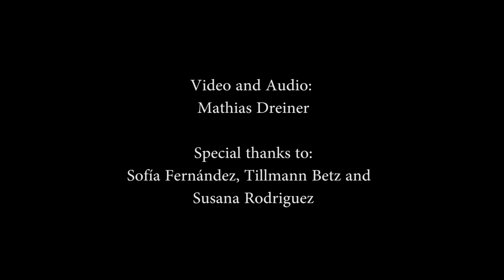J.S. Bach, Lute Suite 3, Prelude-Presto - José Fernández Bardesio, guitar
José Fernández Bardesio plays the Prélude from lute suite BWV995 by Johann Sebastian Bach. Guitar: Daniel  Friederich